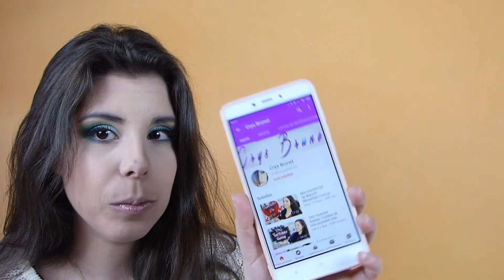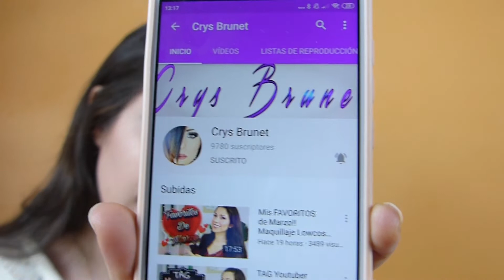Tag Gossip QUILINA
Hola mis luciernagas aquí os dejo las preguntas del TAG:

Lista de preguntas:

1. ¿Con qué youtuber tienes una relación de amor-odio?
2. ¿Con qué youtuber te sientes identificado/a?
3. ¿Qué canal ves siempre, pero no estás suscrito/a?
4. ¿Qué canal crees que te hace la competencia?
5. ¿A qué youtuber crees al 100 % cuando hace reviews?
6. ¿Qué canal de salseo/marujeo ves?
7. ¿A qué youtuber le debes una disculpa?
8. ¿Qué canal de vlogs sigues fielmente?
9. ¿A qué canal destinado a un público más joven estás suscrito/a?
10. ¿Qué youtuber te parece atractivo/a?
11. ¿Qué canal no tiene nada que ver con tu contenido, pero estás enganchado/a en secreto?
12. ¿Qué youtuber consigue tenerte pegado a la pantalla de principio a fin en sus vídeos?
13. Nomina a tres youtubers para hacer este tag.

Gracias por verme mis Luciernagas .